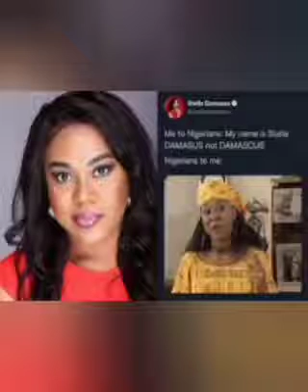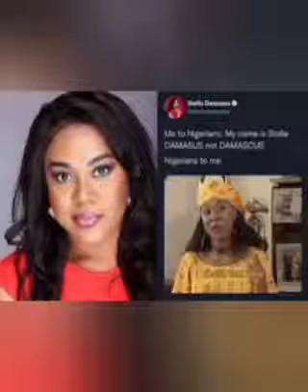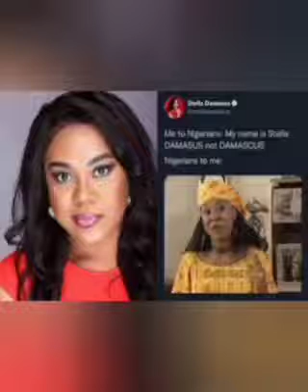BIAFRA: I BELONG TO OJUKWU'S FAMILY, BUT CHANGED TO DAMASUS AFTER ÁŤŤÁÇĶ, RENOWNED ACTRESS REVEALS